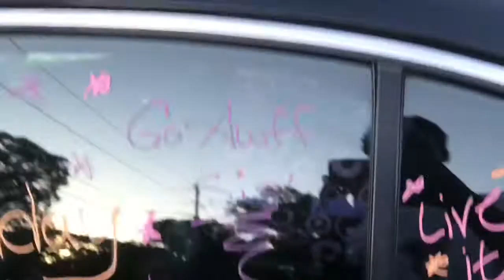My 17th Birthday // Mini-Vlog // Colorhernonnie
Thanking God That I Got To See 17. Live your life to the fullest and don’t take anything for granted. I love all of you, thank so much for the support!!

MORE VIDEOS COMING SOONNNNN

(GO LISTEN TO MY COUSIN, YOUNG REMY ON SOUNDCLOUD‼️‼️‼️‼️YOU WONT REGRET IT‼️‼️‼️)

& Stay You

Stay True

& beYOU- to the Fullest